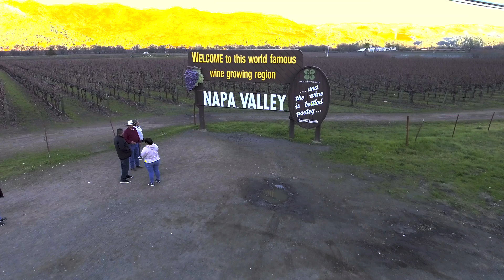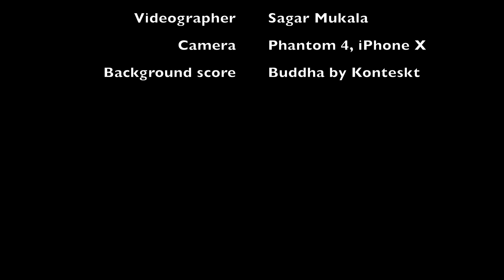Napa Valley in 4k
Napa valley's beauty captured in 4k